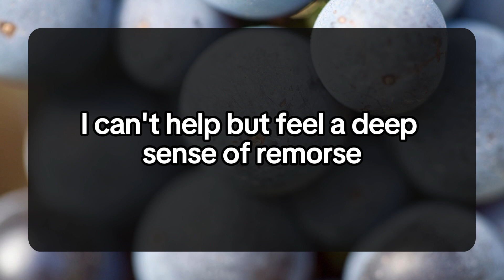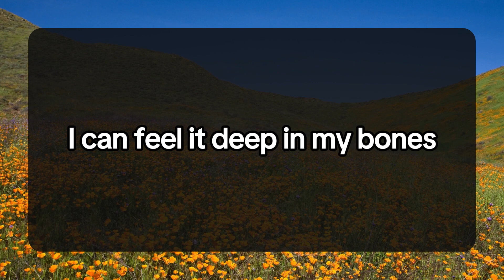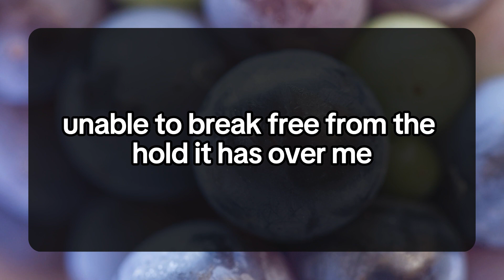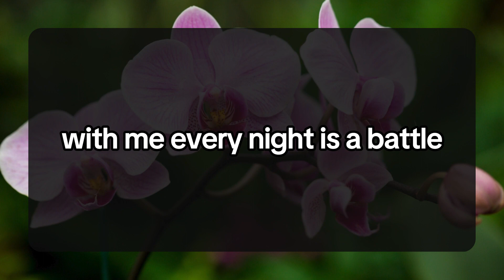THIS PERSON HAS AN UNHEALTHY FIXATION ON YOU & IS TRYING TO... 💌 DM DF Divine Masculine | Twin Flame